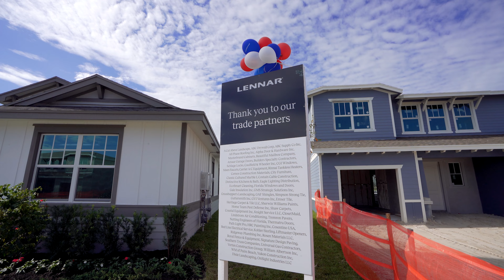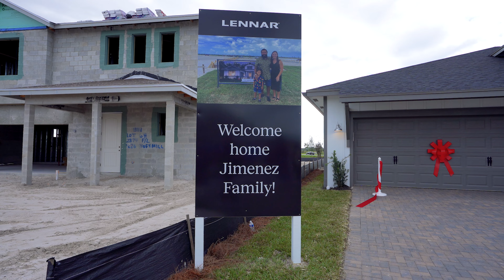2022 12 16 Operation Finally Home, Dedication Ceremony by Lennar - Highlight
Operation Finally Home
by Lennar